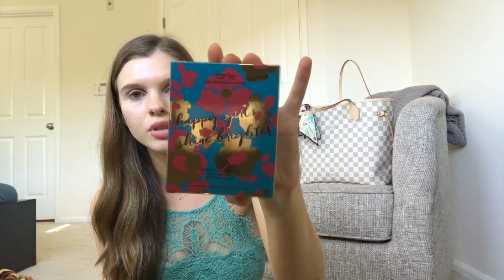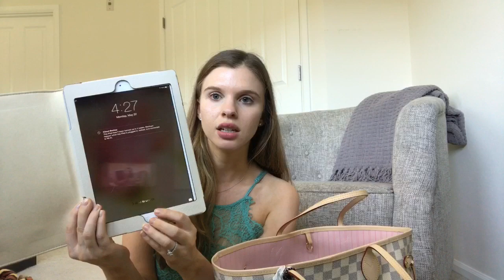[CLOSED] 500 Subscriber Giveaway + What's in my bag!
2. Like this video
(either the eyeshadow Tarte palette or the eye and cheek Tarte palette) If you don't care which one you get just comment that you entered : )